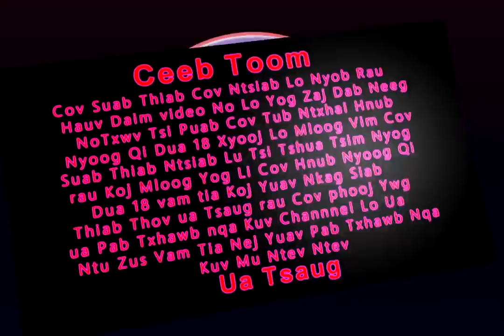Khag Tas Ib Yas Thiaj Tsaug Zog 8/24/2019